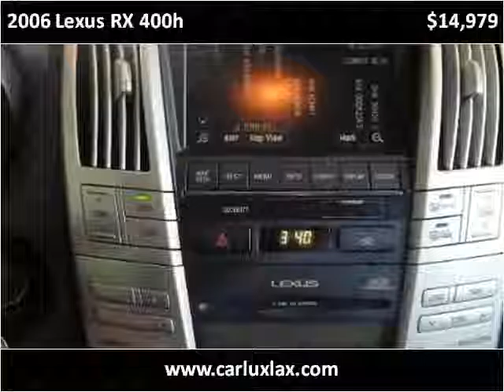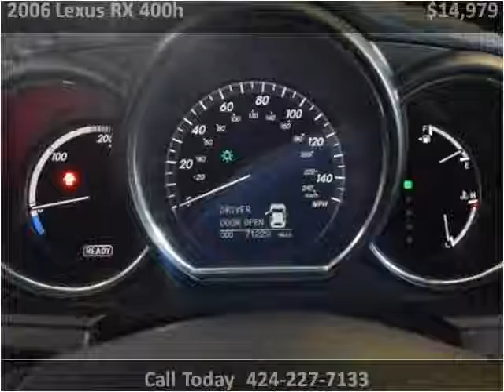2006 Lexus RX 400h Used Cars Lennox CA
This 2006 Lexus RX 400h is available from Car Lux Inc 2.